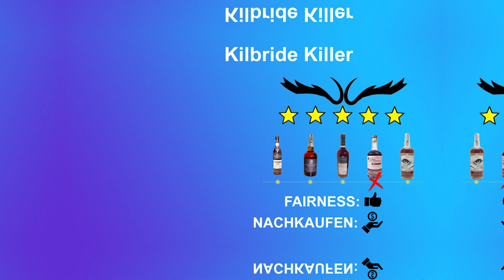After Schwetzing Schwafeltasting: Kilbride Killer (slowdrink)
Whisky im Video: WB 213956

Sorry, hatte eine Woche Urlaub und... war nicht am Rechner.
Dann gleich so ein Video schneiden, was ein Aufwand ;-)